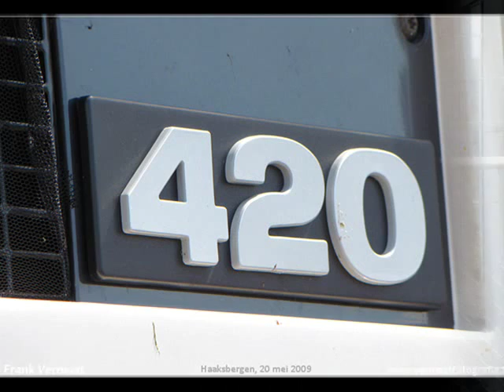Dijkstra Plastics Scania 143M 420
Optrekken